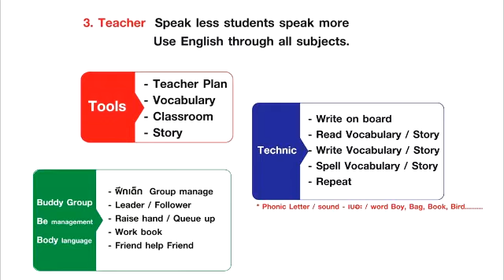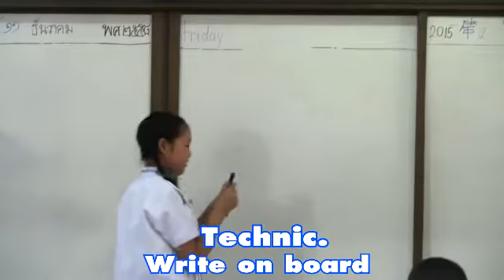(3) Teacher roles | บทบาทของคุณครู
Distributed by Saimit School Group
More informations, please contact
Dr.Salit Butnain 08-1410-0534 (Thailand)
โรงเรียนในเครือสายมิตรศึกษา
ปราจีนบุรี (กบินทร์บุรี)
สระแก้ว (วังน้ำเย็น | เขาฉกรรจ์)
สระบุรี (วิหารแดง)
นครราชสีมา (วังน้ำเขียว | ปักธงชัย | โชคชัย | หนองบุญมาก | โนนไทย)